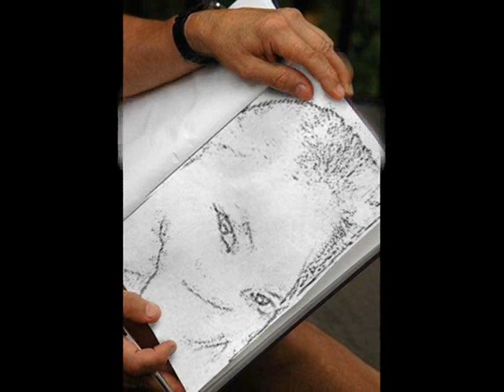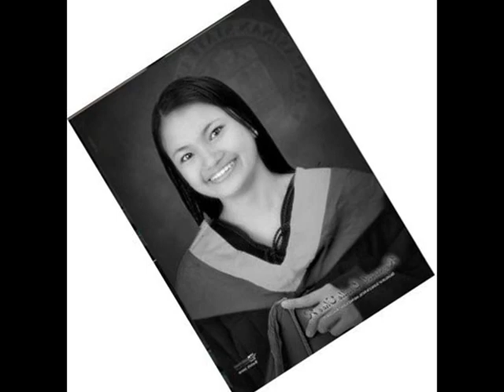I live My Life for You by firehouse celup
27_cOrNceL_03 both like this song

I want to be by ur side
In everything that you do
and if there is only one thing you can believe is true